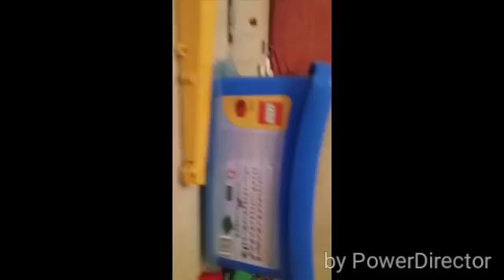Mini train compilation David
Mešanica najboljših videoposnetkov